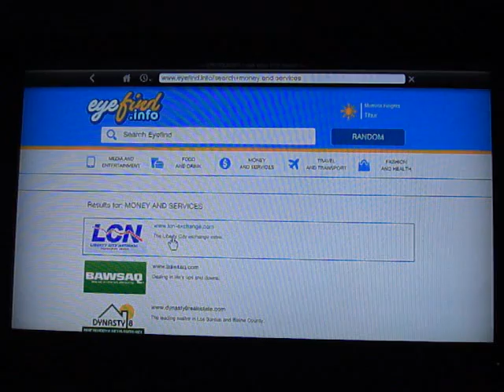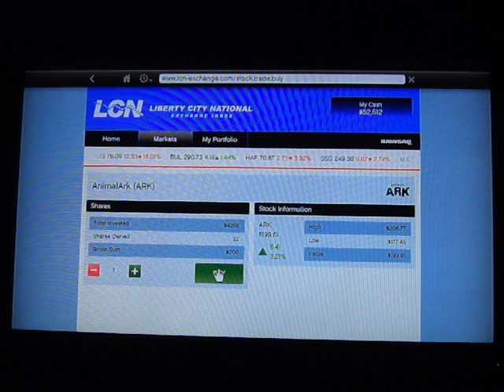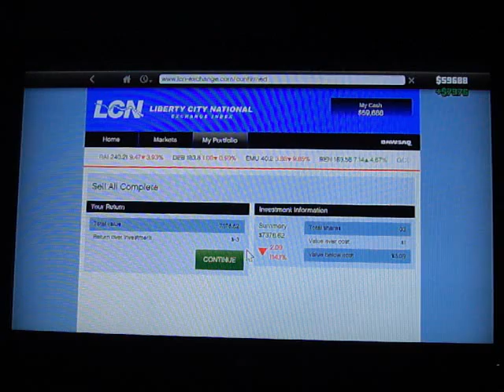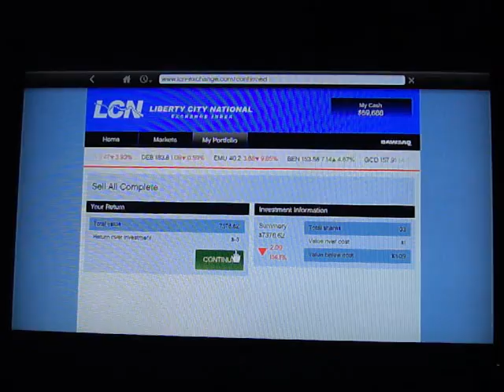GTA V - Aplicando em Alfa Puro/Trading Pure Alpha Guia De Troféu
E ai beleza? Trouxe o guia de troféu do GTA V. O troféu que vamos conquistar é Aplicando em Alfa Puro/Trading Pure Alpha( Make a profit over your total investments in the stock market/ Ganhe um lucro com seus investimentos no mercado de ações) Bronze/10G
*Isso pode ser usado para ganhar dinheiro rapidamente no GTA V.

Requerimentos:
- Uma quantia de aproximadamente $100.000;
- Acesse o celular(qualquer personagem);
- Invista em uma ação(mas cuidado, as ações oscilam); e
- Tenha lucro com isso.

Gameplay GTA V para Xbox 360 e PS3. OVNI Disco Voador GTA
GTA 5 GTA V GTAVGTA5
grand theft auto 5 grand theft auto 5 mundo aberto análise review
gameplay Xbox 360 PS3 Playstation 3 detonado mundo aberto Ghost Lady
"Disco Voador" "UFO" "Grand Theft Auto 5" "Grand Theft Auto V" "GTA 5" "GTA V" "gta5" "easter egg" "ghost" "spacecraft" "aliens" "location" "guide" "gameplay" "secrets" "location" "gameplay" "singleplayer" "hollywood" "los angelos" "los santos" "myths" "legends" "mysteries" "xbox 360" "playstation 3" "wii" "wii u" "xbox one" "playstation 4" "xbone" "ps4" "pc" "gaming" "games" "news" "updates" "release date" "screenshots" "trailers" "tutorial" "missions" "multiplayer" "reveal""random events"

GTA 5 GTA V GTA 5 UFO GTA V UFO Grand Theft Auto 5 UFO Grand Theft Auto V UFO Grand Theft Auto 5 Grand Theft Auto V Grand Theft Auto GTA Gameplay GTA Leaked GTA Playthrough
GTA Story GTA Side Missions Grand Theft Auto 5 Michael
Grand Theft Auto 5 Trevor Grand Theft Auto 5 Franklin GTA 5 Michael GTA 5 Trevor GTA 5 Franklin GTA V Michael GTA V Trevor
GTA V Franklin Grand Theft Auto V Michael Grand Theft Auto V Trevor Grand Theft Auto V Franklin GTA Gold GTA Trailer
GTA Glitch GTA unlimited money GTA Cheats Grand Theft Auto Cheats Grand Theft Auto Tips Boss
Trophies Achievement PS3 Wii Xbox 360 PS4 PC Walkthrough Mission 1 Chapter 1 Episode 1 Part 1 Part 2 Part 3 Cars Clothing
Vehicles GTA Jets GTA Hookers GTA theft GTA Activities Trophy Trophies Achievement Achievements Solid Gold Baby
70 God Medals Strangers Freaks Career Criminal 100%
San Andreas Sightseer Los Santos Blaine County All Fare in Love and War Downtown Cab Private Fare TP Industries Arms Race McKenzie Field Hanger Arms Race Multi Disciplined Hobbies Pastimes From Beyond the Stars Spaceship Parts Mystery Solved
Leonora Johnson Waste Management Old Dcok Nuclear Waste Red Mist Rampage Show Off Stunt Jumps Kifflom Path to enlightenment Three Man Army GTA Wanted Level Out of your Depth Bigger Boat Altruist Acolyte A Lot of Cheddar Trading Pure Alpha Pimp my Sidearm Wanted alive or alive Bail Bond Los Santos Customs Close Shave Under the Bridge Knife Flight Challenge Off the Plane GTA 5 Multiplayer GTA V Multiplayer
Grand Theft Auto 5 Mutliplayer Martin Madrazo Vangelico Merryweather Paleto Bay Chicken Festival Golf Tennis Flying .
Kill Trevor Kill Michael Option C Option A Option B Deathwish
iFruit Lester Lamar Stretch Haines Merryweather Cheng Triads Devin GauntletsGauntlet Blueprint Blueprint easter egg
lluminati Aliens Easter egg Easter eggs Illuminati Easter Egg
Alien UFO Easter Egg Mt Chiliad . GTA 5 UFO GTA V UFO
Grand Theft Auto 5 UFO Grand Theft Auto V UFO . Jetpack
GTA 5 Jetpack GTA V Jetpack Grand Theft Auto Jetpack